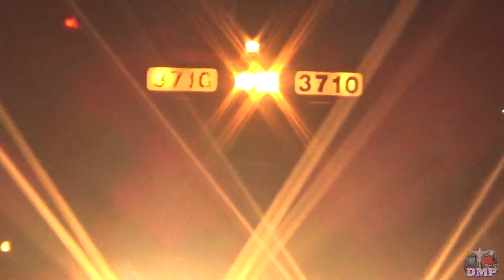Ferromex / LFCD horns compilation: Máquinas de la vieja escuela.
Después de tanto tiempo en la vía, llegó el momento de recopilar los silabtos de esas locomotoras antiguas que siguen dando batalla, alguno muy notálgico, otros sumamente imponentes y alguno que otro sopreivo.